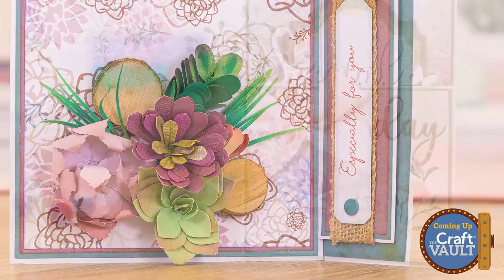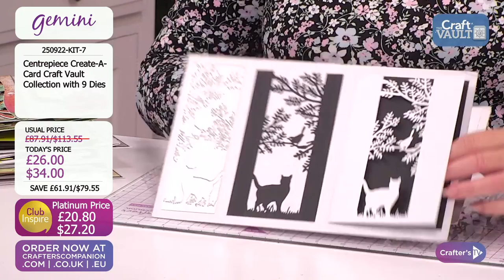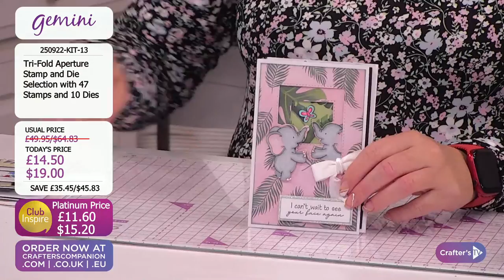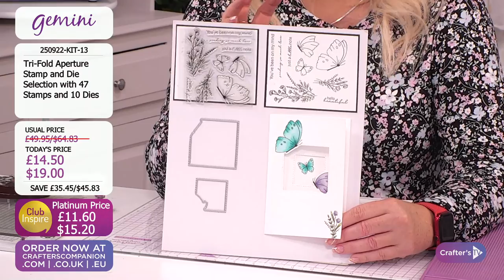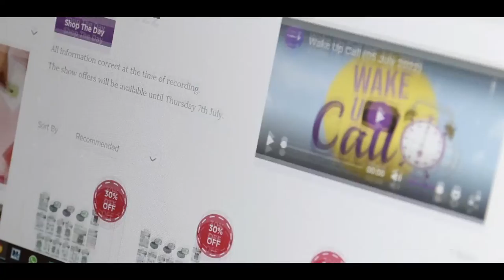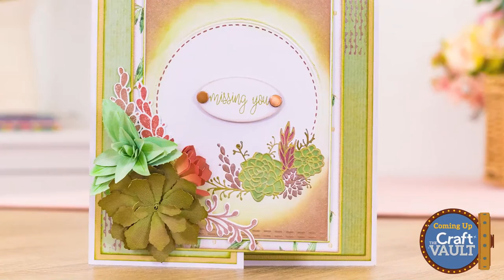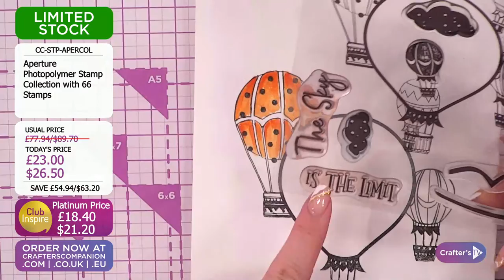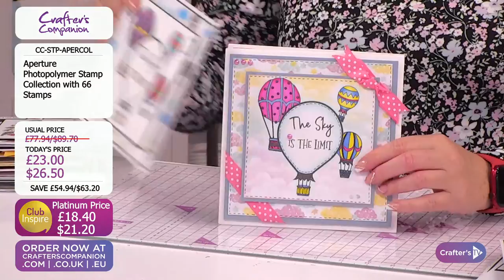Craft Vault: End of Summer Sale Special (25th September 22)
Get ready to open the Craft Vault! We’ve put together some of our best deals and offers for you on Crafter's TV today! Debbie Fisher and Joe Remblance will be here from 2pm UK 🇬🇧 / 9am ET 🇺🇸 with all the details, demonstrations, offers, and inspiration.